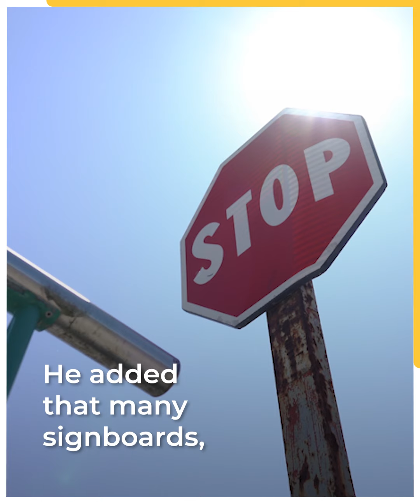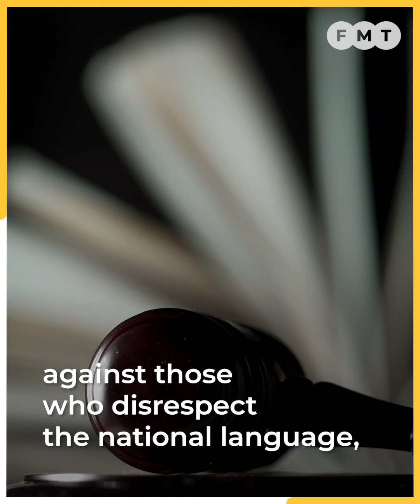Those pushing for English stuck in colonial mindset, says Hadi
Those who encourage the use of English are still trapped in the colonial mindset, says PAS president Abdul Hadi Awang.